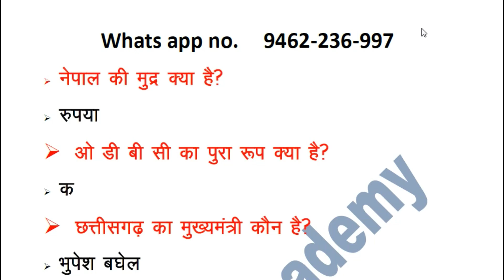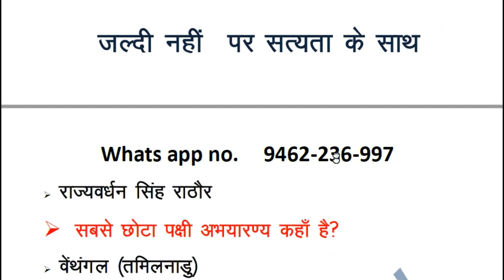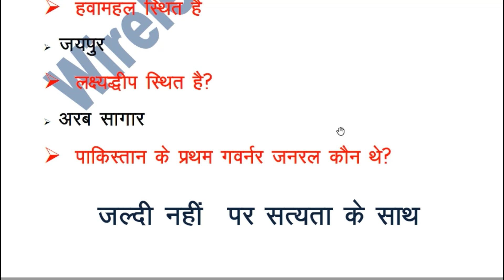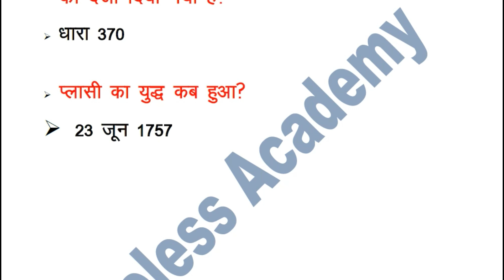12 FEB SSC GD EXAM QUESTIONS